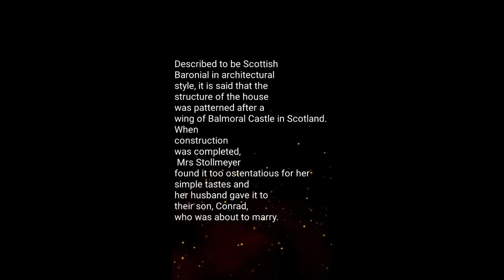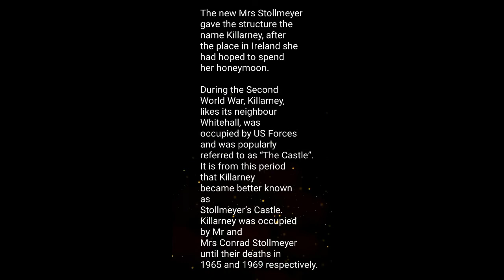Stollmeyer's castle (read description for full story)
Built by Charles Fourier Stollmeyer, Killarney was the first house to be constructed in the St Clair subdivision, established on lands which had previously been used as the government stock farm. Construction started in 1902 and was completed in 1904. The architect of this elaborate structure was a Scotsman, Robert Gillies, from the firm Taylor and Gillies. Described to be Scottish Baronial in architectural style, it is said that the structure of the house was patterned after a wing of Balmoral Castle in Scotland. When construction was completed, Mrs Stollmeyer found it too ostentatious for her simple tastes and her husband gave it to their son, Conrad, who was about to marry. The new Mrs Stollmeyer gave the structure the name Killarney, after the place in Ireland she had hoped to spend her honeymoon.

During the Second World War, Killarney, likes its neighbour Whitehall, was occupied by US Forces and was popularly referred to as “The Castle”. It is from this period that Killarney became better known as Stollmeyer’s Castle. Killarney was occupied by Mr and Mrs Conrad Stollmeyer until their deaths in 1965 and 1969 respectively. Inherited by their grandson, Dr John Stollmeyer, it was occupied until 1972 by his sister, Mrs Clara Merry. That year Killarney was purchased by Jessy Henry A Mahabir, an insurance executive. The intention was that the building be used for residential purposes only.

Killarney was acquired in 1979 from Mr Mahabir by the government of Trinidad and Tobago. It is at present unoccupied. Restoration work was carried out by Citizens for Conservation in the late 1990s. Killarney is now under the care of the Office of the Prime Minister.